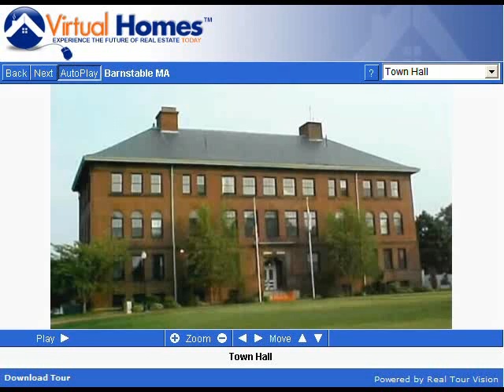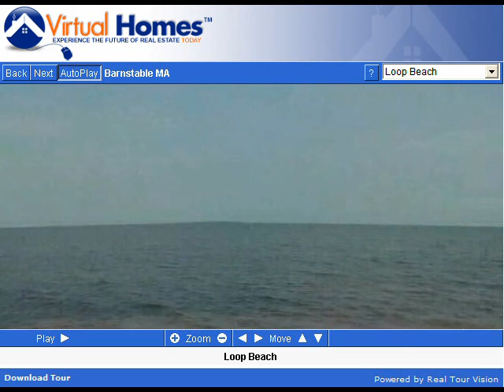Barnstable Massachusetts (MA) Real Estate Tour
-- Tour Barnstable, MA neighborhoods, condominium developments, subdivisions, schools, landmarks, recreational areas, and town offices.

Barnstable, Massachusetts is a quaint, quiet village off Old King's Highway (Route 6A) that houses the County Complex and has a working harbor and several small beaches. It offers cranberry bogs, salt marshes, and breathtaking views of Cape Cod Bay, Sandy Neck Beach and Barnstable Harbor. Many little lanes lead to the bay with wonderful areas for claming, fishing and walking the beach. It is close to all of the Hyannis attractions. Residents enjoy an intimate village setting with brick walks, small restaurants and wonderful gift and antique shops.